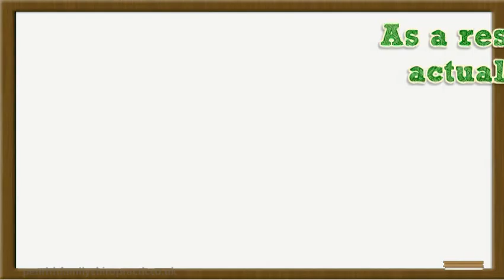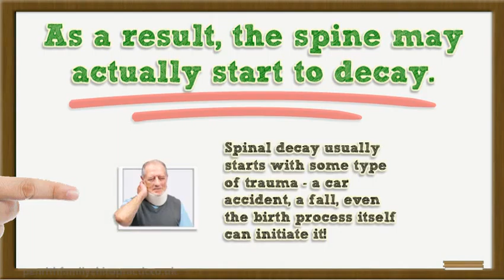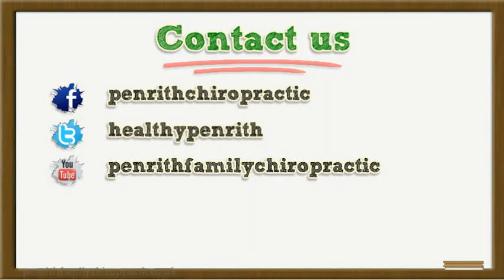Preventing Spinal Decay